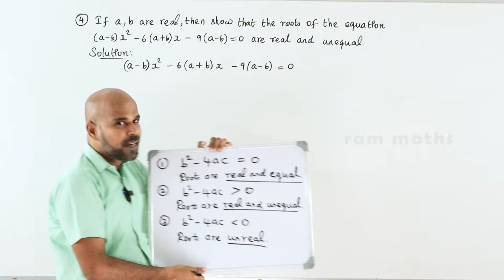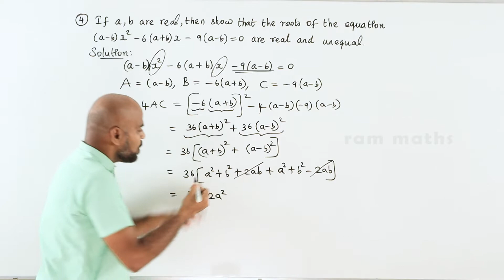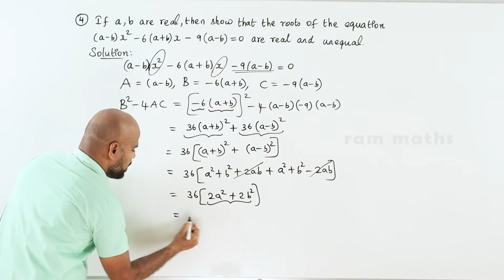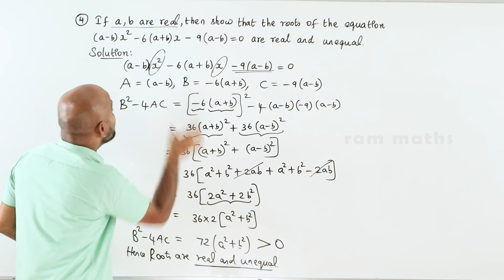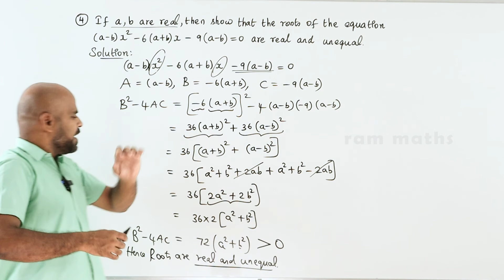10th | EX. 3.13 | Q.No.4 | ALGEBRA | CHAPTER 3 | STATE BOARD | RAM MATHS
10th | EX. 3.13 | Q.No.4 | ALGEBRA | CHAPTER 3 | STATE BOARD | RAM MATHS